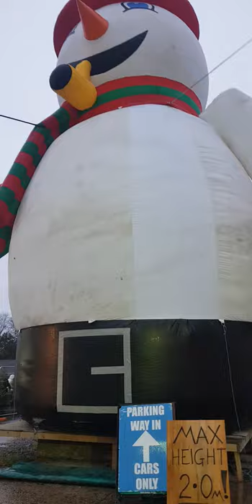giant inflatable santa not dancing but air pump wind gushing air blowing asmr darnyoursocks